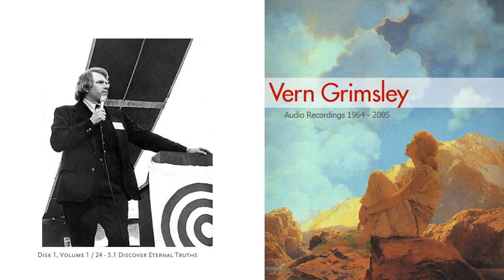Vern Grimsley - Ron Craig Archive - Disk 1 - Vol. 1 - 24 - 5.1 Discover Eternal Truths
Here's a moment of clarity and history about these audio recordings and my involvement with this collection.

Vern Grimsley was a charismatic street and radio preacher.  His rap is essential Christian, but hugely if not entirely based on the Urantia Book. Ron Craig is a friend of mine and a fellow student of the Urantia Book.  He shared the audio recordings with me in the hope that I could make them more accessible.  That is what this effort is.